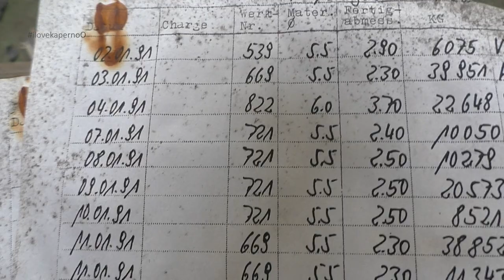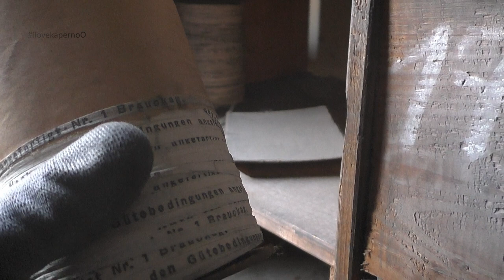Autofriedhof in der ehemaligen Drahtseilfabrik | Lost Places